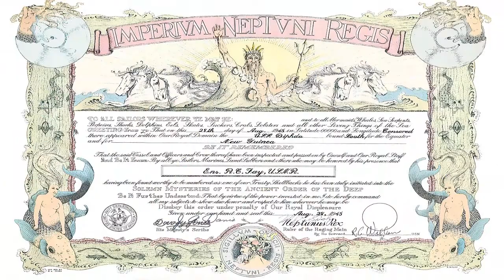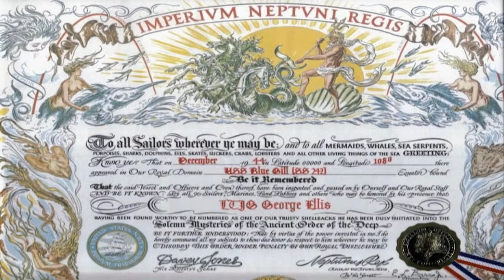Naval Line-crossing Ceremonies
Since the time of ships with sails guarded the sea lanes Line-crossing ceremonies for the equator and others have been observed aboard both Naval and commercial vessels. Primarily in tradition, but for breaking monotony, having a little rowdy fun and hazing the rookies...

Variations to the Shellback designation include:

The Order of the Ebony Shellback for maritime personnel who have crossed the Equator on Lake Victoria.
The Emerald Shellback or Royal Diamond Shellback for maritime personnel who cross the Equator at the prime meridian.
The Golden Shellback for maritime personnel who have crossed the point where the Equator crosses the International Date Line.
The Top Secret Shellback are for submariners who have crossed the equator at a classified degree of longitude.

Consequently, similar "fraternities" commemorating other significant milestones in one's career include:

The Order of the Blue Nose (Domain of the Polar Bear) for maritime personnel who have crossed the Arctic Circle.
The Caterpillar Club for aviators who had made an unscheduled parachute jump from a disabled plane.
The Century Club for aviators who have completed their 100th carrier landing.
The Realm of the Czars for maritime personnel who crossed into the Black Sea.
The Order of the Ditch for maritime personnel who have passed through the Panama Canal.
The Domain of the Golden Dragon for maritime personnel who have crossed the International Date Line.
The Order of the Lakes for maritime personnel who have sailed on all five Great Lakes.
The Order of Magellan for maritime personnel who circumnavigated the Earth.
The Magellan's Strait Jacket Club for all maritime personnel who transited the Straits of Magellan.
The Moss Back are personnel who have sailed around the tip of South America.
The Order of the Golden Oscar for maritime personnel who have served with the Entertainment Liaison Office.
Persian Excursion - The Society of the Arabian Nights for maritime personnel who have served in the Persian Gulf.
Plank owner for personnel stationed to a ship or shore command when that ship or unit was created, placed in commission, or in some cases removed from commission.
The Order of Purple Porpoises for maritime personnel who crossed the junction of the Equator and the International Date Line at the Sacred Hour of the Vernal Equinox.[19]
The Order of the Red Nose (Domain of the Penguin) for maritime personnel who have crossed the Antarctic Circle.
The Order of the Rock for maritime personnel who have transited the Strait of Gibraltar.
The Safari to Suez for maritime personnel who have passed through the Suez Canal.
The Order of the Sand Squid (or Sand Sailor) for maritime personnel who have been attached to land-based Army or Marine units stationed in the Middle East.
The Order of the Spanish Main for maritime personnel who have sailed in the Caribbean.
The Order of the Sparrow for maritime personnel who sailed on all 7 seas.
The Order of the Square Rigger for maritime personnel who have served aboard the USCGC Eagle or USS Constitution.